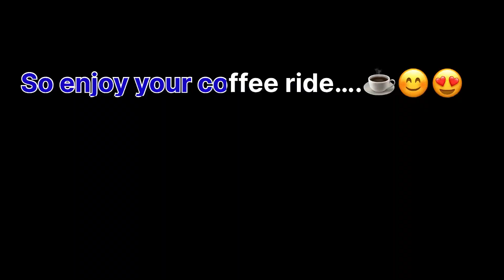The Beauty of Motorcycle Riding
Experience the exhilarating freedom and breathtaking landscapes through the lens of motorcycle riding. Discover the beauty of the open road.